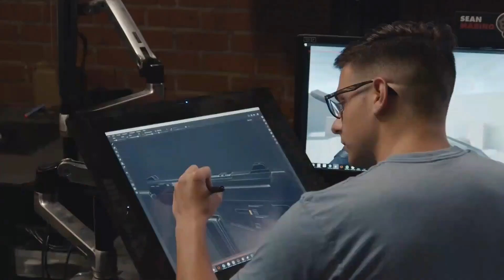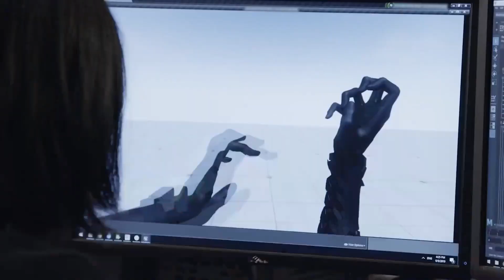Valorant - Console Optimization and Future Upgrade to UE5 Announcement | Unreal Fest 2024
Overview of how Valorant devs were able to launch on console with the same fidelity of PCs utilizing the many versions of Unreal Engine, and teasing new playable options.